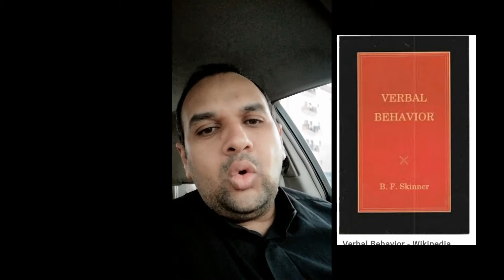فيديو شرح مبسط عن تحليل سكينر للغه وكتابة verbal behaviour